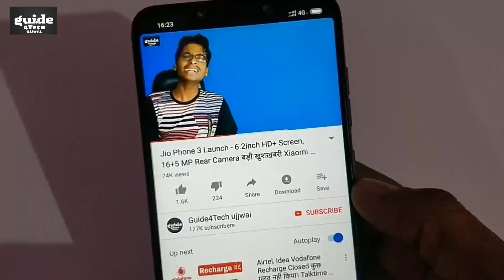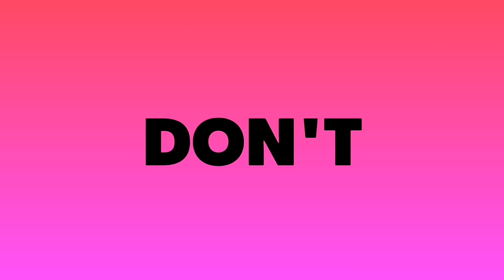Samsung Galaxy M20 Giveaway तबाही फ़ोन | Win Giveaway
1. Samsung Galaxy M20
2. Samsung Galaxy M20 Price
3. Samsung Galaxy M20 Comparison
4. Samsung Galaxy M20 Unboxing

Giveaway Participate Term And Conditions - Video Target  1) 2000 Likes 2) 5000 Views

Result Live Instagram I'd - Guide4Tech ujjwal (Follow)

Both Samsung Galaxy M10 and Galaxy M20 run on Android Oreo based Samsung Experience 9.5 UI. While Samsung Galaxy M10 features a 6.2-inch HD+ Infinity V display, Galaxy M20 comes with a larger 6.3-inch Full HD+ Infinity-V display.
Samsung Galaxy M10 houses a 3,400mAh battery and is powered by 1.6GHz octa-core Exynos 7870 processor. For camera duties, the smartphone offers a 5MP selfie camera at the front. The dual camera setup at the back comprises of 13MP primary sensor and 5MP secondary sensor.
Samsung Galaxy M20, on the other hand offers a 8MP front camera for selfies. It is backed by 5,000mAh battery capacity and is powered by 1.8GHz octa-core Exynos 7904 processor. On the rear side, the phone comes with a dual-lens camera setup comprising of 13MP primary sensor with f/1.9 aperture and a 5MP secondary sensor with f/2.2 aperture and 120-degrees ultra-wide angle lens.

Aaj ki is Video me Maine aap logo ke liye Surprise laya hai Jo ki Samsung Galaxy M20 ka Giveaway Kaise Participate krna hai janne ke liye ye video starting SE lekar last tak jaroor dekhiyega..!!

Samsung Galaxy M20, Samsung Galaxy, Samsung Galaxy M20 Comparison, Samsung Galaxy M20 Giveaway, Samsung Galaxy M20 Unboxing, Giveaway Result, Best Smartphone 2019, New Launch Smartphone

Guide4Tech ujjwal